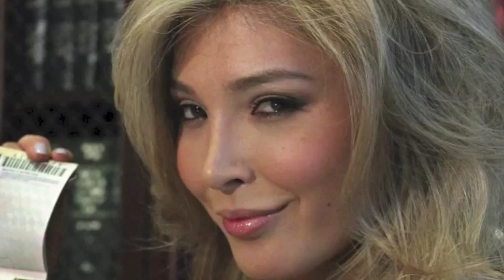Speaking of Sex